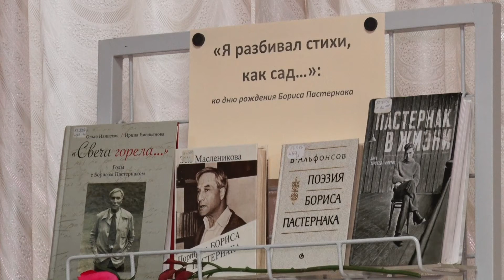Творческая встреча в библиотеке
После вынужденного перерыва в Центральной библиотеке г.о. Пущино возобновились литературно-музыкальные вечера. 10 февраля — в День памяти Александра Пушкина и день рождения Бориса Пастернака — состоялась творческая встреча с бардом Александром Сагайдачным.